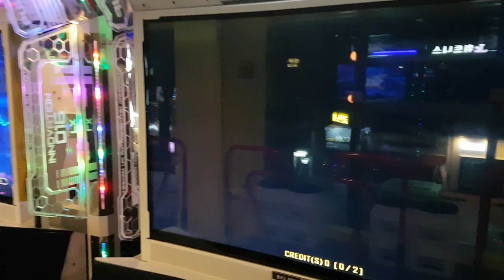윈터 숏컷 S6 🎻 이거 86번 하면 좀 힘드려나... Winter Shortcut | Pump It Up XX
프라임 2 오프닝이 더 쉽긴 하네요. 윈터는 노래가 빨라서... 아니면 다음 패치에 나오는 XX 오프닝을 기다려야 하나...